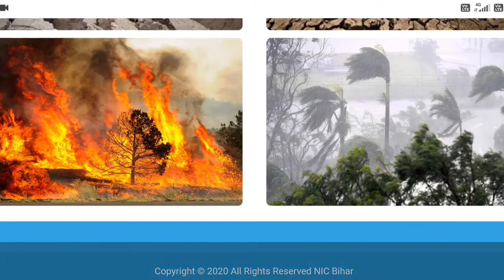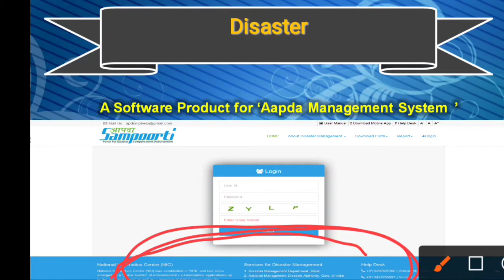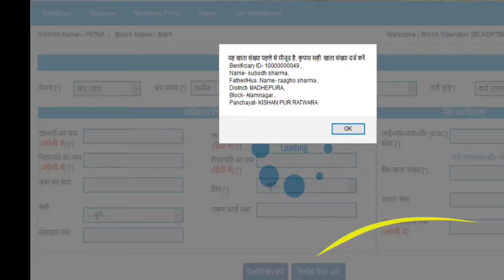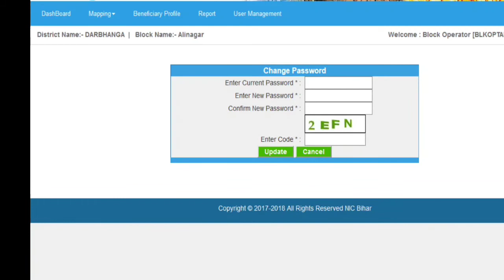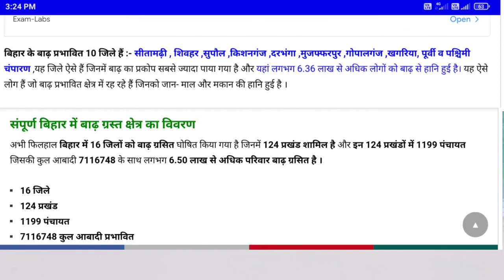बिहार बाढ़ सहायता योजना 2021 ऑनलाइन करे आवेदन !! bihar badh rahat 6000 online apply